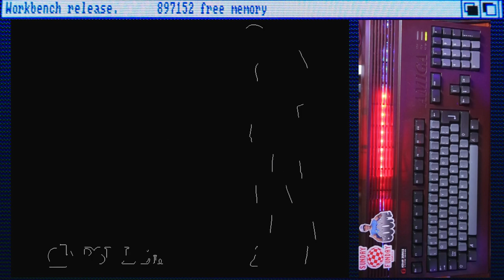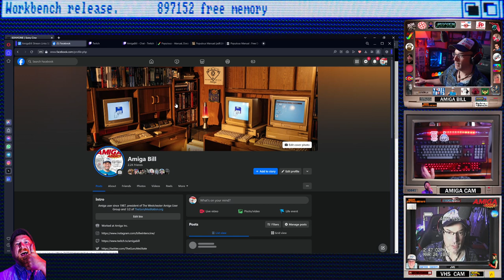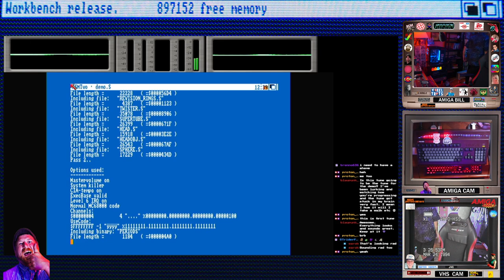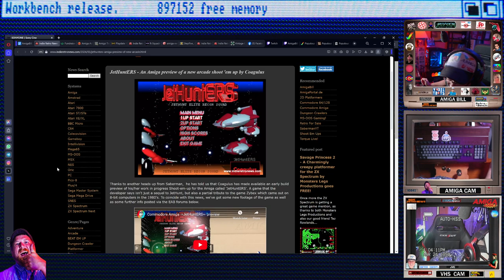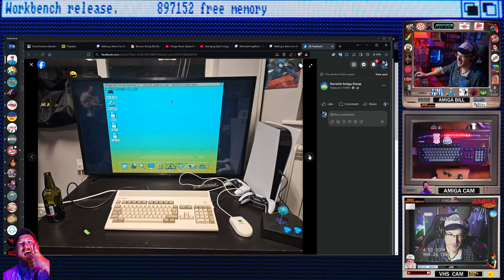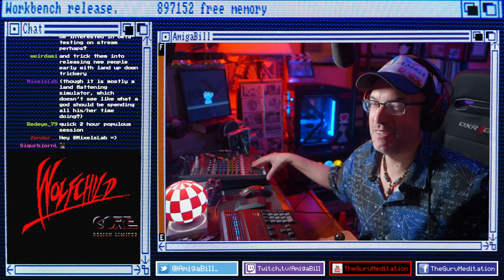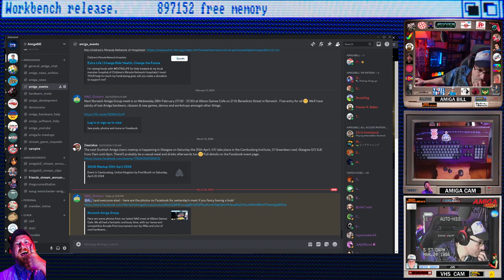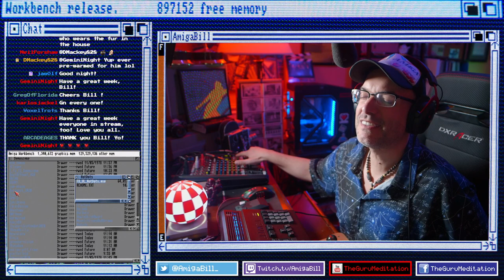3/24/2024 Commodore Amiga - Wolfchild & Populous, New Amiga Games, The Latest Amiga News & More!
AmigaBill plays Classic Games Wolfchild &amp; Populous as well as a plethora of new Amiga games including Bunny&#39;s Boing Ball Bounty, JetHuntERS, R-Squadron, and Step Five -- Watch live